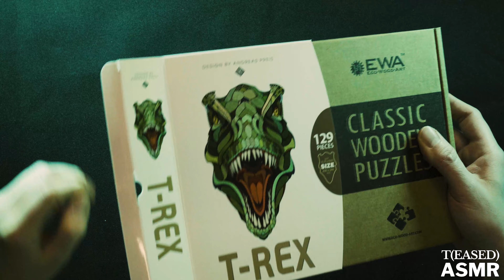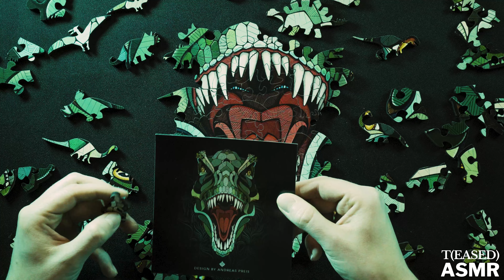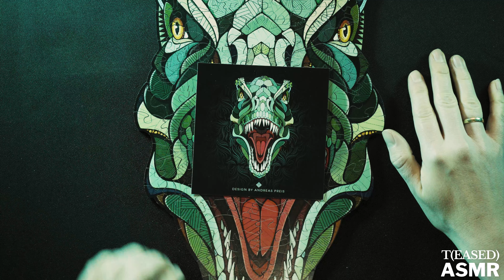ASMR Wooden Puzzle Solving 'T-REX' (No Talking)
Hey guys,

there are such ingenious puzzles. In this extra long video I solve the wooden puzzle T-REX. The individual puzzle pieces are little dinosaurs and it's so cute. It was ultra fun and I hope you like the extensive tapping and brushing sounds and relax.

On a side note, I have my first 100 subscribers and am very happy about that. Thank you so much!

Yours,

Stefan